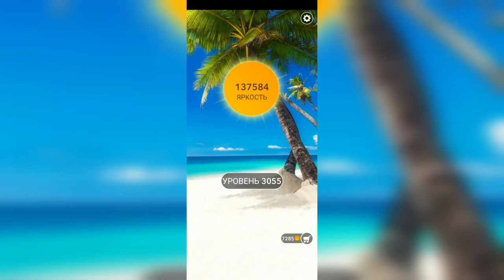Word / Слово Крест: Поиск русского кроссворда / Уровень 3055